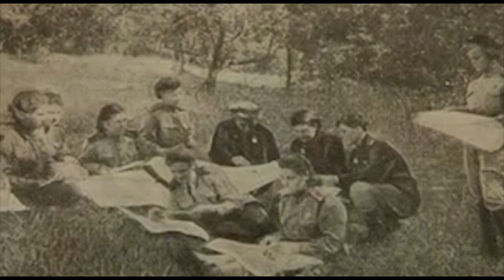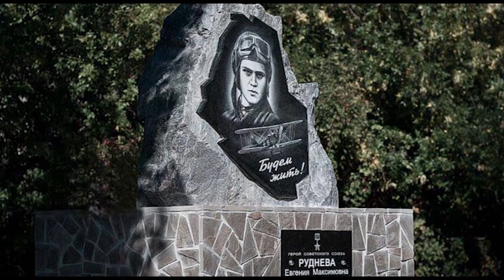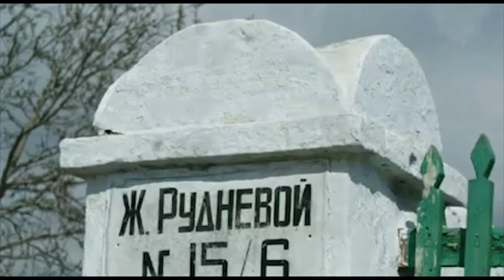ВИА "Червона рута" 1978 г. Рок-опера "Герои войны" 1-я часть "Женя Руднева"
Архивные материалы Валерия Ляхова.
Фото видео фильм.
ВИА "Червона рута" 1978 г. Рок-опера "Герои Великой Отечественной войны" 1-я часть "Баллада о летчице - Герое Советского Союза Евгении Рудневой".
Автор - Валерий Ляхов (гитара).
Состав ансамбля -
Георгина Ляхова (вокал, скрипка).
Владимир Бельченко (вокал).
Владимир Карась (вокал,флейта).
Илья Миский (скрипка).
Валентин Мотов (скрипка - альт).
Владимир Леньков (Клавишные инструменты).
Виктор Андреев (ударные).
Константин Карлов (гитара - бас).
Алексей Тимофеев (звукооператор).
Видеомонтаж - Ирина Мещерякова.
ЖИВОЙ ЗВУК!
Рок-опера Валерия Ляхова "Герои Великой Отечественной войны", 1-я часть - "Баллада о летчице - Герое Советского Союза Евгении Рудневой". Первое сведение (декабрь 1978 года) сразу записывалось на аудио плёнку и вы его можете, спустя 40 лет, послушать. В мае 1979 года, в городе Алушта - Крым, состоялась премьера первой части рок - оперы. На сцене была установлена декорация, использовалась лучшая на то время аппаратура и свет. С Киева прибыли представители министерства культуры. Премьера рок - оперы прошла с большим успехом. После концерта к музыкантам подошли представители министерства культуры, выразив свой восторг, они пообещали ВИА "Червона рута", художественного руководителя и всех музыкантов представить к званию. В 1983 году, звание Заслуженный артист Украины получили - худ. рук. Анатолий Евдокименко и Георгина Ляхова. Больше рок - опера "Герои Великой Отечественной войны" 1-я часть "Баллада о летчице - Герое Советского Союза Евгении Рудневой" не исполнялась, хотя была одна из самых первых рок - опер, в СССР.